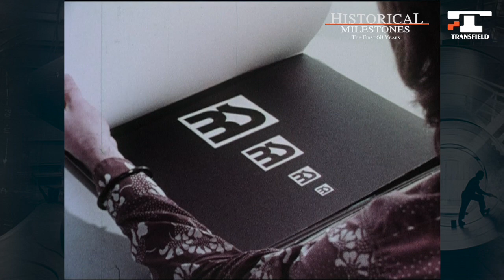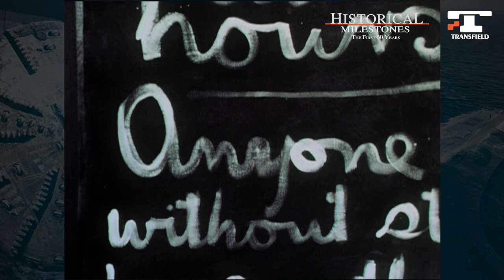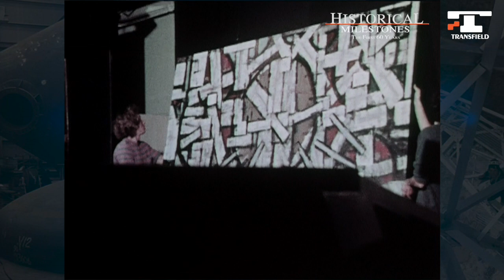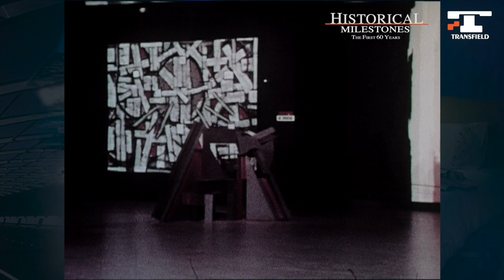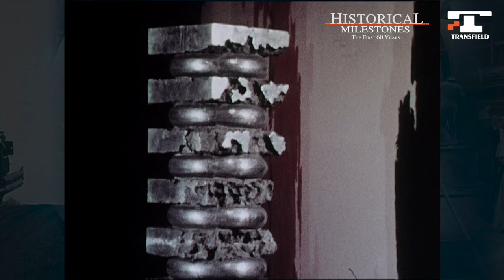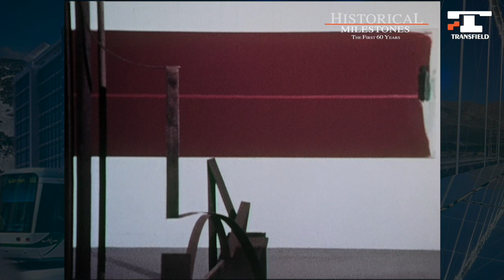Transfield Historical Milestones. 1973 Biennale of Sydney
"Transfield Historical Milestones: The First Fifty Years" was launched in 2006 to celebrate the company's fiftieth anniversary. Written by historian, Dr. Gianfranco Cresciani the website detailed 19 milestones in Transfield's colourful and diverse history.
Now, a decade later, Transfield's sixtieth anniversary is being marked with the launch of this updated version, "Transfield Historical Milestones: The First Sixty Years". Augmenting Dr. Cresciani's work, this website introduces three new milestones, reflecting the company's recent activities. It also includes a host of recently-recorded video conversations between people significant to Transfield's history and an update of the existing milestones created by Dr. Cresciani.